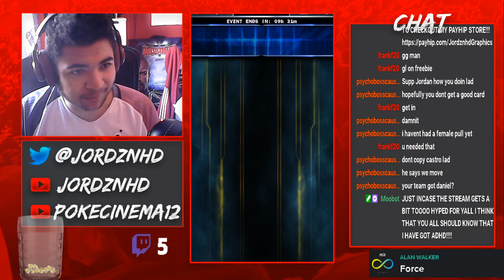DID I GET 1500 POINTS IN TEAM ROAD TO GLORY + WRESTLEMANIA 36 FREEBIE + TEAM BATTLEGROUND REWARDS!!!